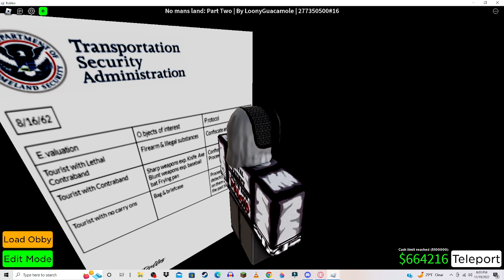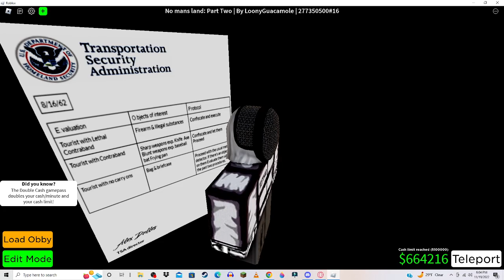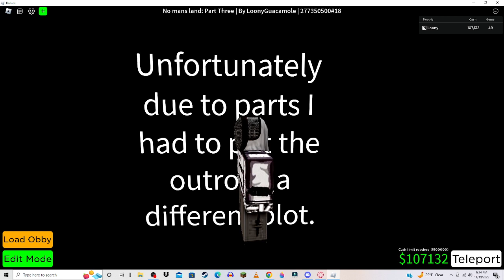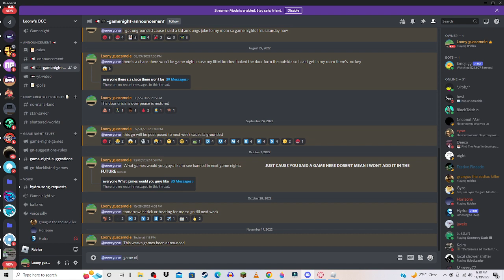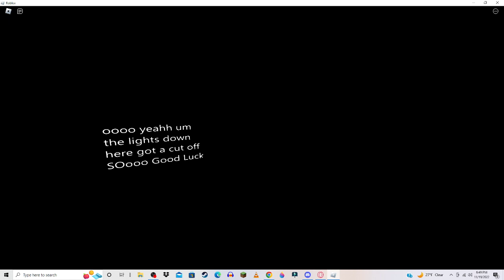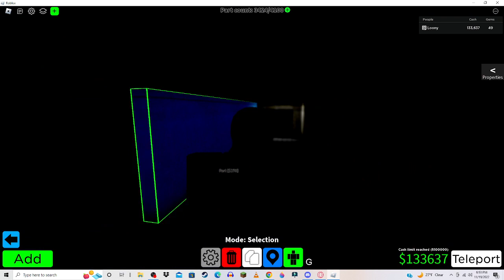No man's land dev commentary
---NML Levels---
Loonyguacamole#1   NML :Hub

Loonyguacamole#17 NML Part one

Loonyguacamole#16 NML Part two

Loonyguacamole#18 NML Part three

Loonyguacamole#22 NML Part Four

Loonyguacamole#20 NML Part Five